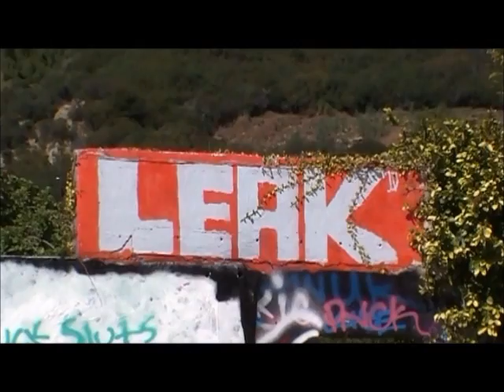NOballsNOnets episode3.wmv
malibu surfing at zuma beach, skateboarding at soulteck bowl and a runman on guitar